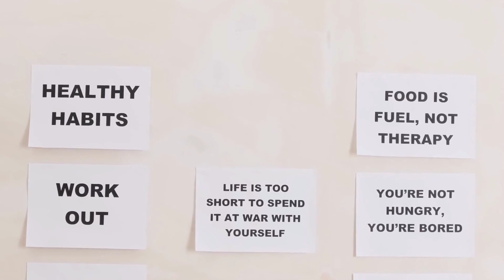the secrets you didn't know about! Staying Bright and Positive Every Day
Staying Bright and Positive Every Day#elinadevia
Secrets for a Stunning Transformation